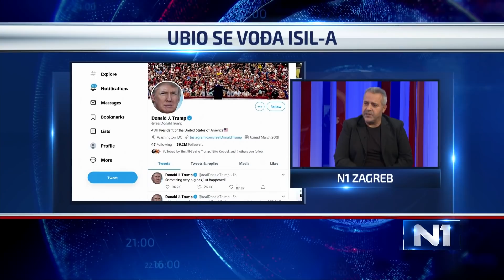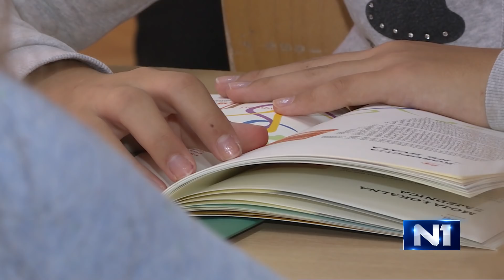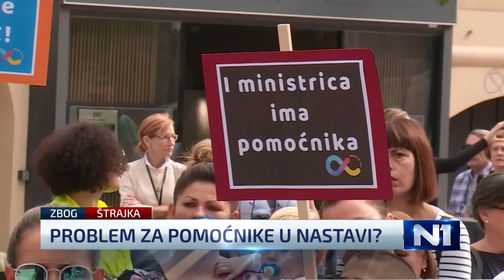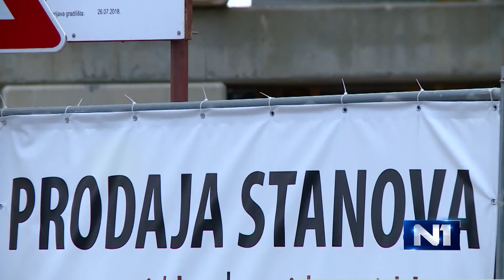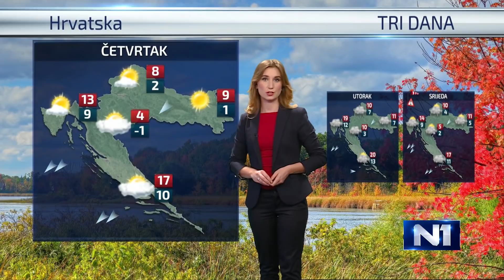Dnevnik u 18 / Zagreb / 27.10.2019.